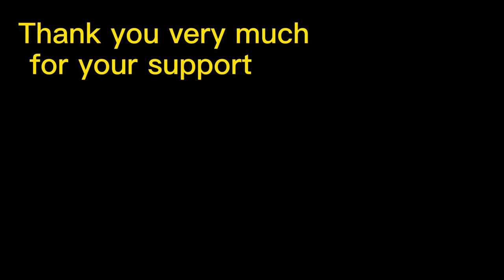Sintomas ng Kidney Failure#kidneyfailure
Sintomas ng Kidney failure # ay malalaman sa Videong ito. Panoorin mabuti upang mapangalagaan natin ang isa sa pinaka importanteng parte ng ating katawan. Kapag ito ay nasira ay malaking pinsala sa ating kalusugan. Isa pa ay ang napaka mahal na treatment ang dialysis. Habang tayo ay malakas at walang problema sa katawan maging mapanuri tayo sa ating pagkain.